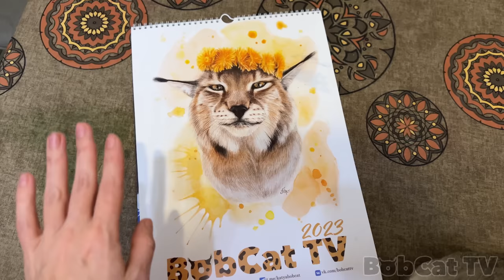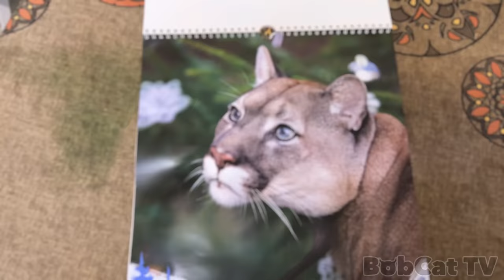БОБР ПОГРЫЗ ВЕСЬ ДОМ / Кошачья очередь к Компоту